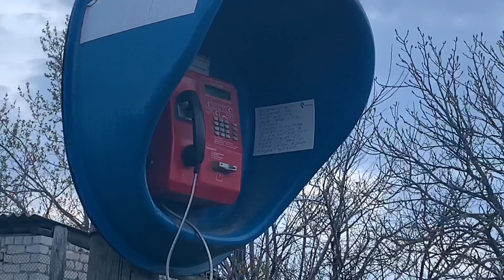“Бронксовое ура” act 1.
created by Victoria Chicherina